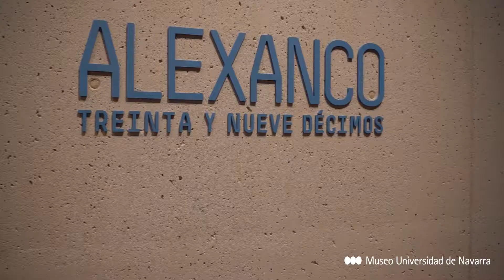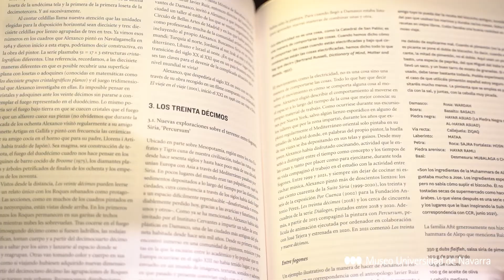Alexanco. 39 décimos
La exposición '39 Décimos' se articula en torno a los principales aspectos del proceso de trabajo de José Luis Alexanco entre 1964 y 2021. Se exhibe por primera vez el cuarto Décimo, fruto de su proyecto de residencia artística 'Tender Puentes' en el que estaba trabajando antes de su fallecimiento en 2021.

En esta exposición se muestran por primera vez las cuatro versiones de 'Los Décimos', su obra audiovisual y las obras clave de dibujo, fotografía, pinturas o esculturas, que complementan y enfatizan los 9 actos de 'Percursum'.

Fue el propio artista quien quiso hacer coincidir esta exposición con su 80 cumpleaños y con el 50 aniversario de la celebración de los Encuentros de Pamplona'72 que él contribuyó a organizar como parte del Colectivo ALEA y en compañía de Luis de Pablo por encargo de la familia Huarte.